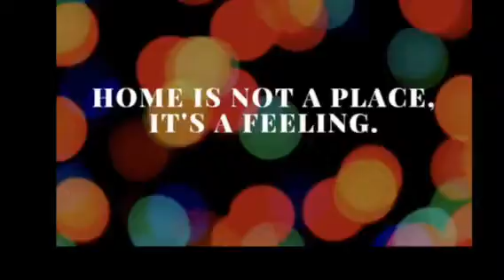Justin Mancias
Douglassville